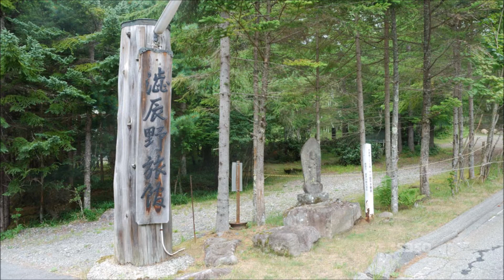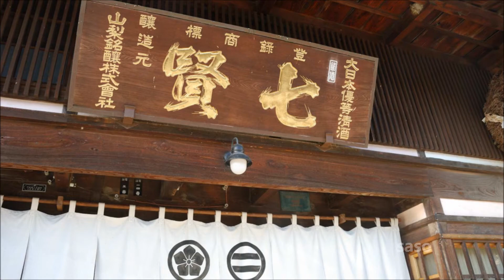1111 Yatsugatake-12(澁・辰野館～唐沢鉱泉)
'12.8.26　 八ヶ岳-12(澁・辰野館～唐沢鉱泉)
Audio Swap:I Stand Amazed(Simplicity)